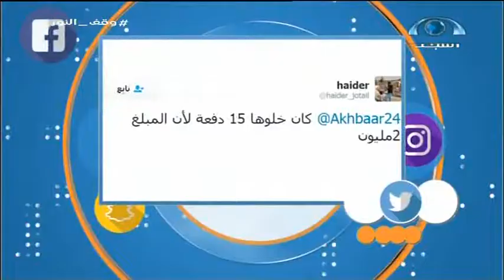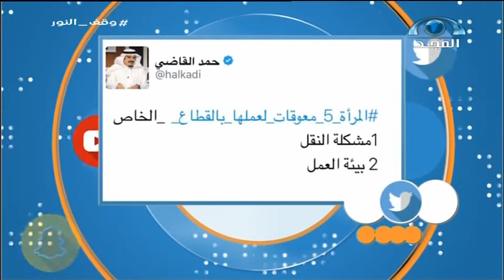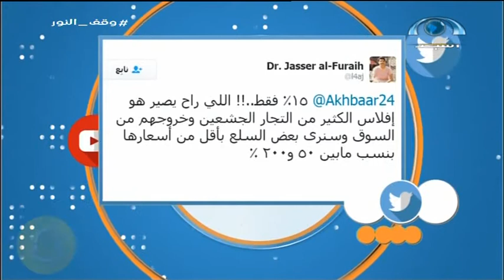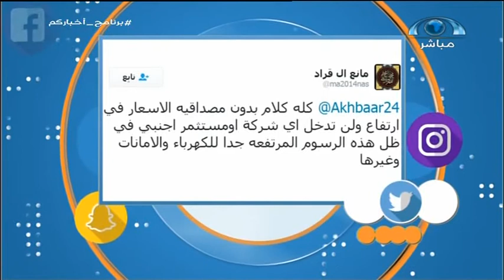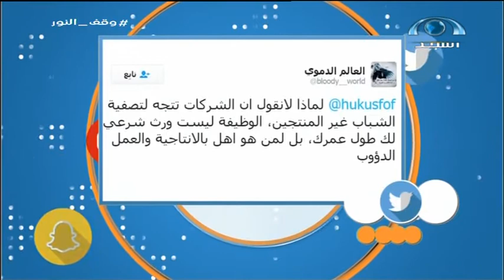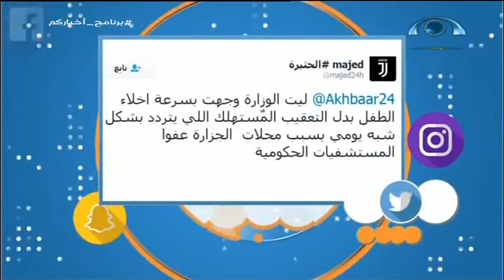الحلقة 240 من برنامج_أخباركم على